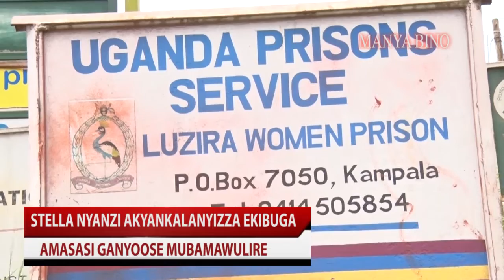DR.STELLA NYANZI AKYANKALANYIZZA EKIBUGA KAMPALA, AMASASI GANYOOSE MUBAMAWULIRE